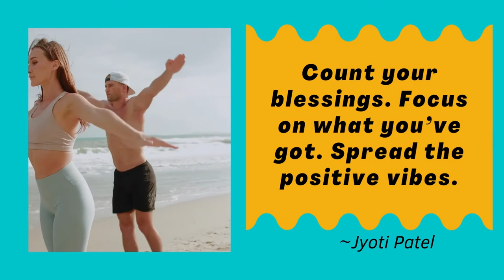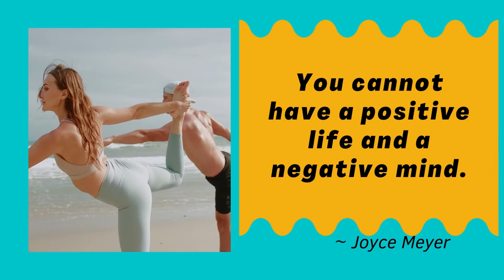Positive Attitude is Everything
Having a positive attitude is super important in life. A Positive attitude propels us forward, while negativity holds us back. Which positive attitude quote is your favorite? Sometimes we just need a quote to remind us to stay positive.